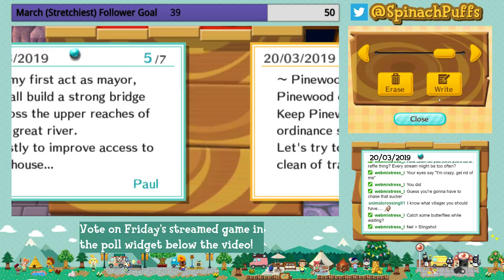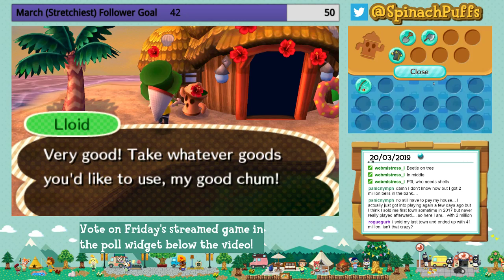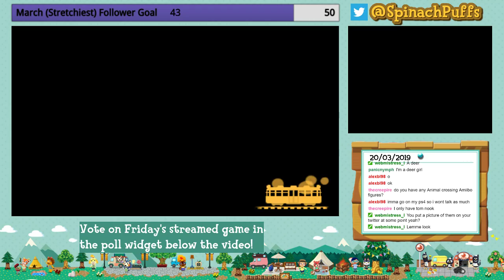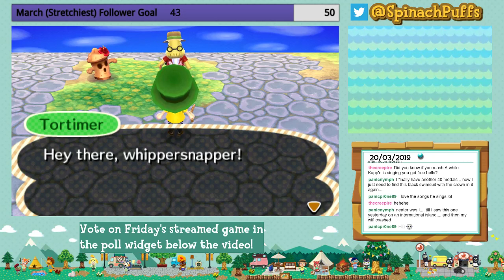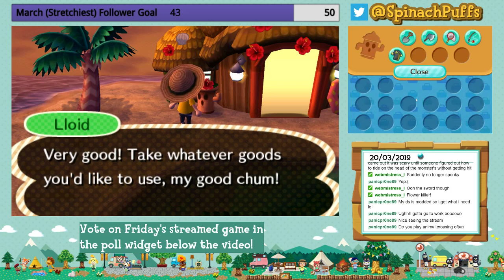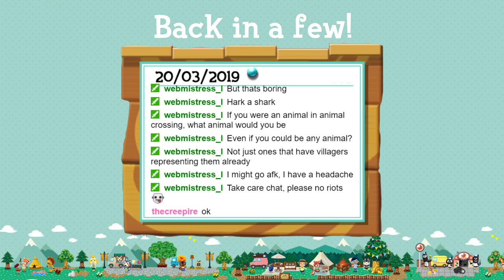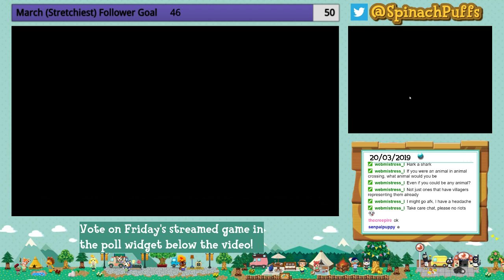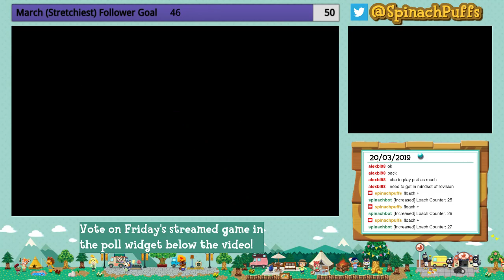Animal Crossing New Leaf #4: First day on the island!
Gameplay starts at 06:00

All 3DS footage is captured from the Citra emulator running on Windows 10. Any games played on the emulator are purchased copies on my console, dumped via homebrew tools.

~~ PC specs ~~
CPU: AMD FX-8350 8-core (4.0Ghz)
GPU: NVidia GTX 1070 Founder's Edition
RAM: 24GB
Microphone: NT1A Rode Microphone
Audio interface: Lexicon Lambda 4-line USB
Controllers: 8bitdo NES30 or Wired Xbox Controller
Headphones: super cheap headphones :P